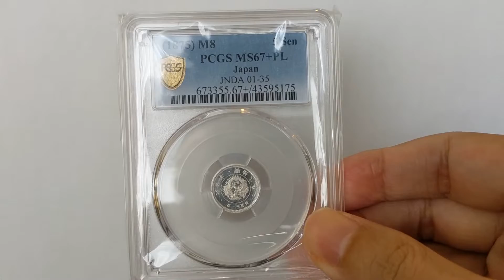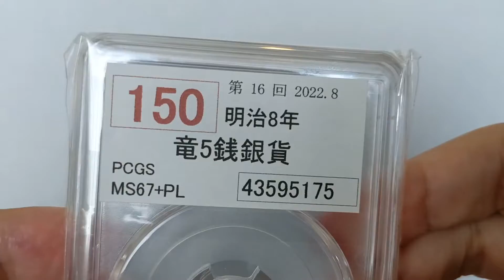Lot150 竜5銭銀貨 明治8年 MS67+PL 第16回ミントミントオークション 1875(M8) Dragon 5 Sen Silver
ミントミントオークションさんより許可を得てこの動画をアップしております。